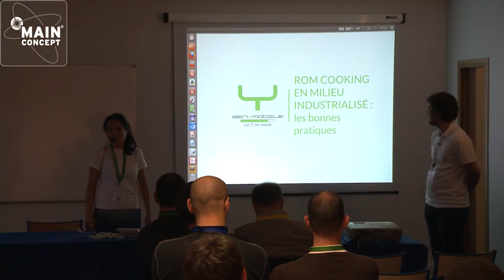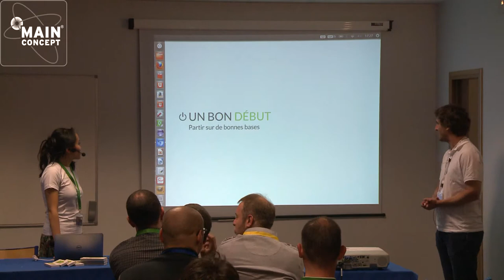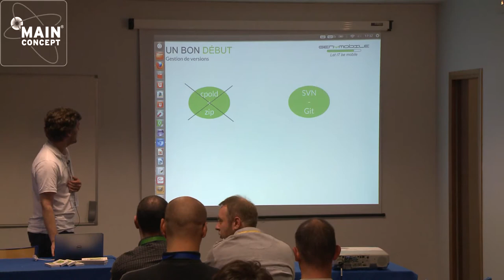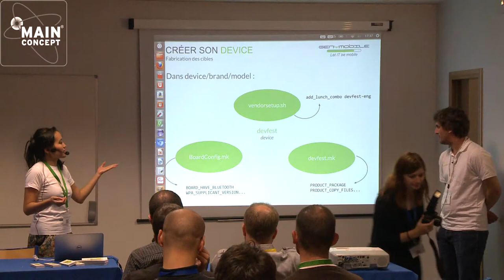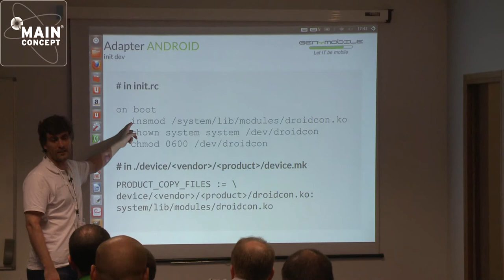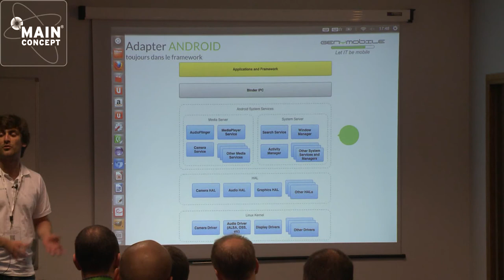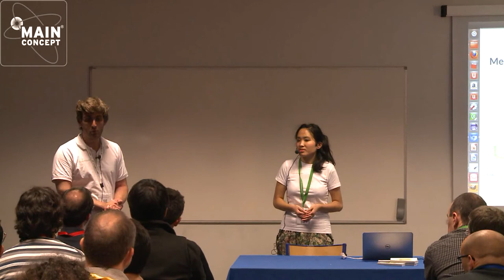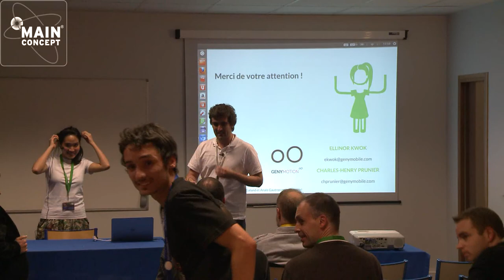[DevFest Nantes] Un rom cooking industrialisé : les bonnes pratiques à adopter!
Présenté par Ellinor Kwok et Charles-Henry Prunier au Devfest Nantes 2013

La session parlera de rom cooking industrialisé a destination des professionnels. Les problématiques rencontrées, les solutions apportées et les bonnes pratiques pour faire cela. Nous parlerons entre autre de la manière de versionner les sources, de la manière d'intégrer correctement une target dans le build, de l'importance du choix du matériel lorsque l'on veut faire un outil métier avec une rom personnalisée, et les risques lorsque le matériel est mal choisi.